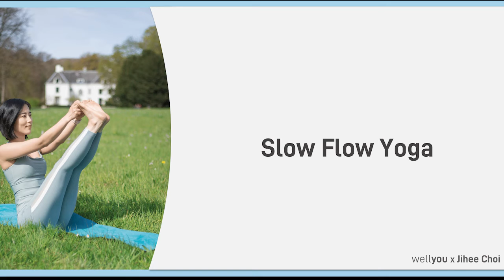Slow Flow Yoga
wellyou hosts free events so that we can take care of our physical, mental, and social wellbeing. You can find them here - please join us!

If you’re a yoga or pilates teacher and you would like to partner up with us, please write us an email here: